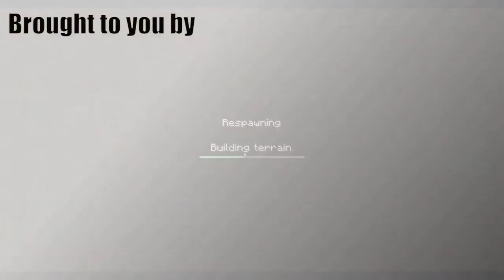Let's Play Minecraft 1.0 Episode 23 - The Truth About Tom's House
---Description: Please Read---

The twenty third episode in our Quad Let's Play of Minecraft 1.0.

In this episode, it turns out that Tom planned out his house in Biology, Wes fails at server commands, and the truth about just what Tom's house is supposed to be emerges. Louis goes out to gather wood for tools and his house, we talk about letting another one of our friends onto the server, and Louis goes away temporarily to watch a YouTube video, but luckily nothing good happens while he was away. Lewis is down his newly created mine and finds lots of mobs that are trying to kill him, although his ask for help falls on deaf ears as everyone in busy building something. Louis finishes off the second floor of his house, Lewis is hunting for Creepers to get gunpowder and Louis and Wes venture into the desert at night to gather sand. Louis makes windows for his house, fences around the entrance to Lewis' mine in the middle of the village, and discovers a rather spherical hill, before falling into Wes' mob trap and dying.

For easy reference:
R834 (Camera) = Louis
The_Stacked_Nerd = Tom
xlegend42 = Wesley
whufc4ever = Lewis

---Video Details---
Players: R834, The_Stacked_Nerd, xlegend42, whufc4ever
Game: Minecraft 1.0 (PC)

---More Links---
PSychic Gamers